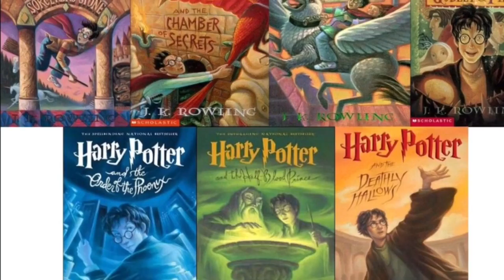Harry Potter Series Book Trailer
Alex, Zach R, Blake/Miller